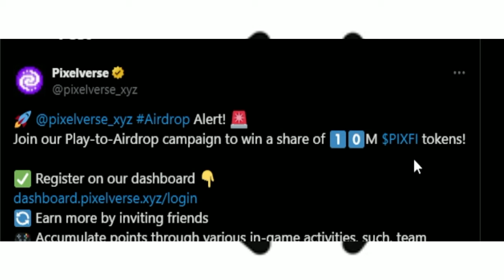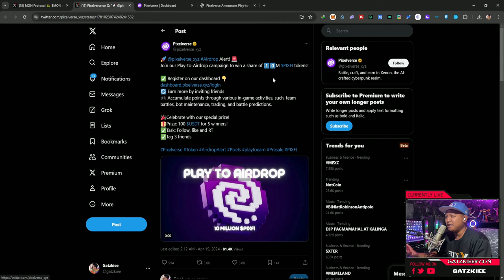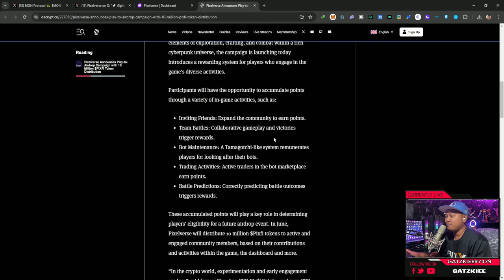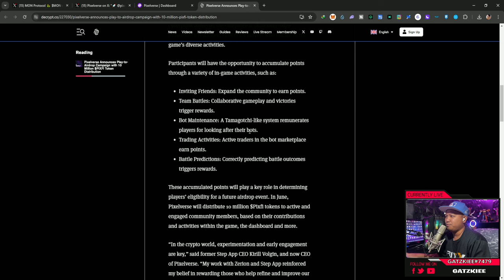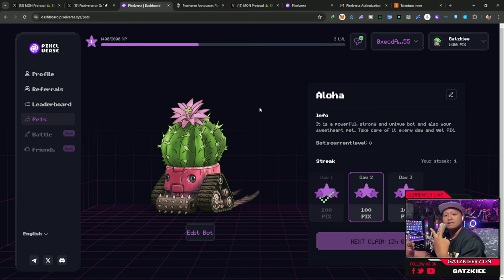PIXELVERSE PLAY TO AIRDROP MAGFARM KA NA HABANG MAAGA PA !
Code : iralaapppu
Buddy, join our Party!🤪 And get WELCOME BONUS: 3X points within 24 hours! Hurry up!👾